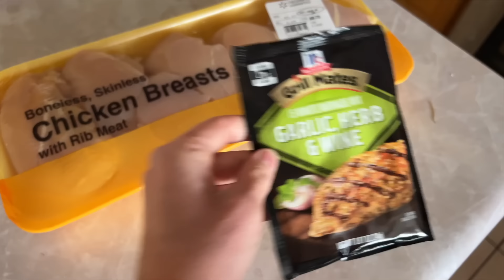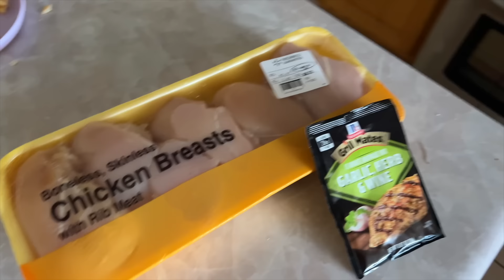What's Your Favorite Part About Being a Quintuplet?